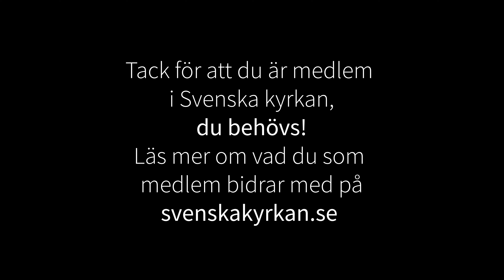Andakt 28 mars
Andakt i Lunds domkyrka 28 mars 2022.
Präst Lena Sjöstrand.